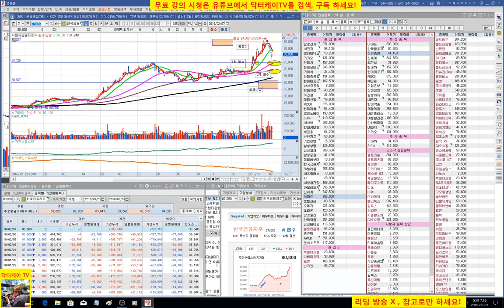= 닥터케이 TV =이 종목이 궁금하다/한국금융지주/주식기초강의/주식으로 1억만들기/직장인과 주식초보를 위한 주식방송